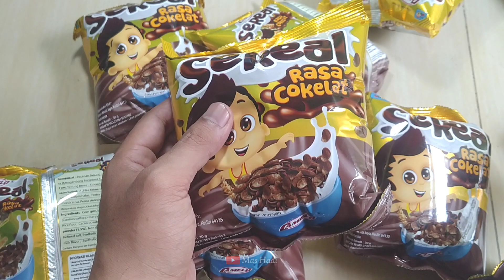CIKI BERHADIAH 2023..!! TERNYATA HADIAHNYA BANYAK DAPAT JAM TANGAN MEWAH LIMITED EDITION..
ISENG BUKA BUKA CIKI BERHADIAH..!! TERNYATA BERHADIAH JAM TANGAN MEWAH LIMITED EDITION..